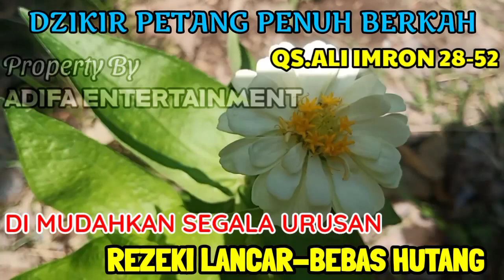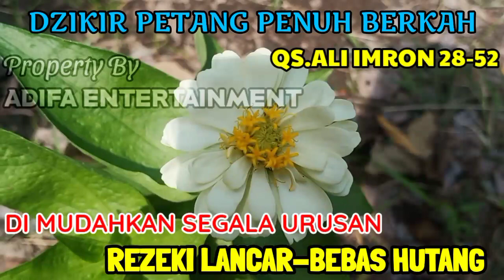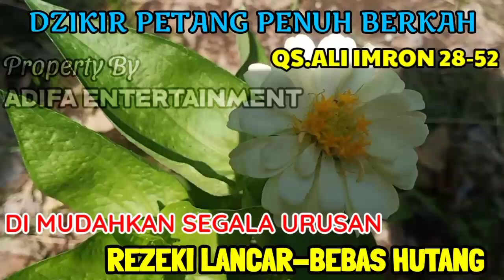ATM TERISI SENDIRI, KEAJAIBAN NYATA DAN TERBUKTI, CUKUP PUTAR 3 MENIT, ATM ANDA TERISI 10 MILIAR